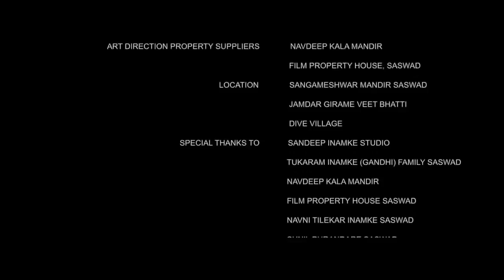बीवी का प्यार | Old Couple Romance | Hindi Short Film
Mannat is a journey of a 45 year old lady who is desperate to get a Child which is not possible biologically; while her husband silently watches her pain.

Cast : Mandakini Goswami | Ashwath Bhatt
Sound: Ajit Singh Rathore
Writer Director: Arpita Pattanayak

Producer: Sooraj Khanna